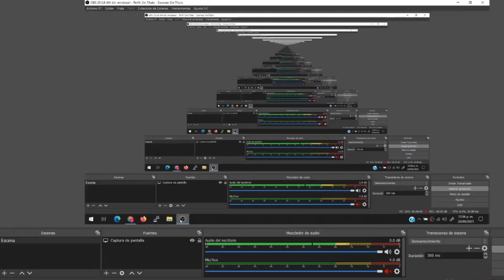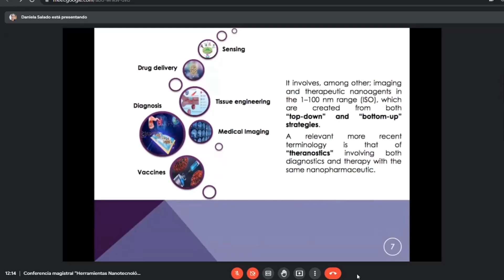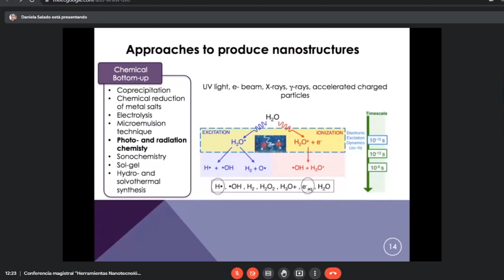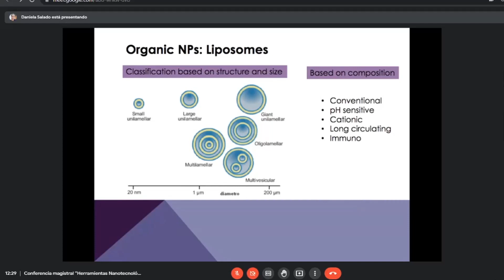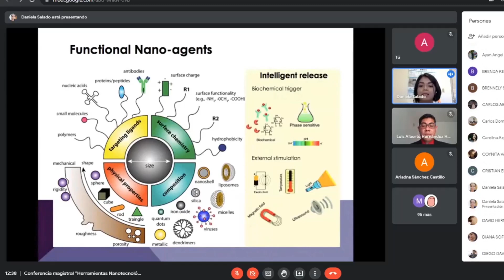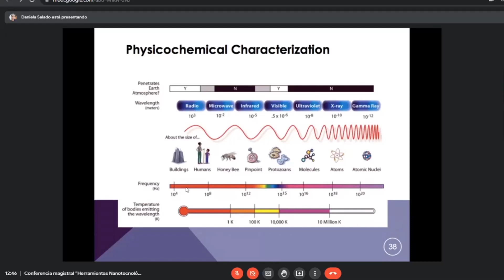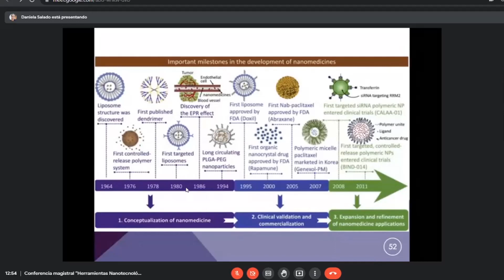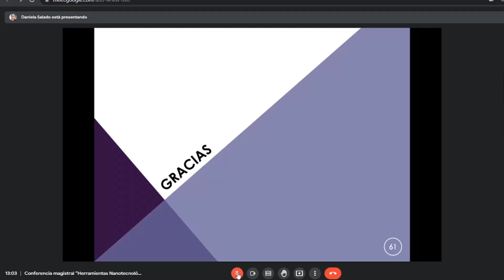Conferencia Magistral: "Herramientas Nanotecnológicas en el combate de enfermedades"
Ponente: Dra. Daniela Salado Leza